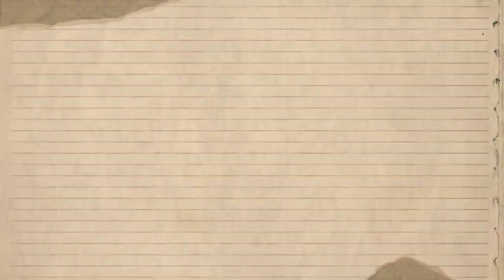Bargaon Sundargarh Nuakhai Vlog || Rourkela To Bargaon || Nuakhai Preparation At My Village 😊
this video is all about my journey of return back to village because for celebrating our big festival Nuakhai.. Nuakhai agricultural festival.

The preparation for the festival began a fortnight ago with the cleaning of houses in rural areas with a mixture of cow dung and mud on the walls. While every house in the villages wears a festive look, the paddy fields shine green with standing crops during the festival.

Nuakhai is the D-day for home-coming, family reunion, rejoicing and offering heartfelt gratitude for divine benediction in every nook and corner of Western Odisha.

What happens in nuakhai
How is Nuakhai Juhar celebrated?